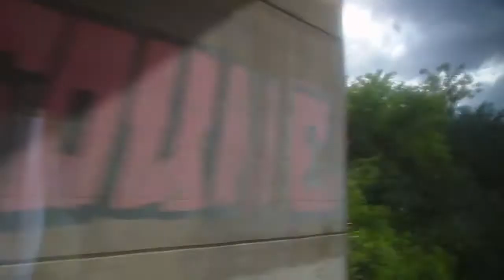Voyage en train en Suisse (Effet Pulfrich)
L'effet Pulfrich est un phénomène psycho-optique qui peut être utilisé afin de créer un effet de stéréoscopie. Il est basé sur la constatation que la vitesse de l'impulsion nerveuse est fonction de l'intensité du signal lumineux qui la déclenche, une image plus lumineuse arrivera plus rapidement au cerveau qu'une image plus sombre. En utilisant cette propriété, on peut simuler un effet stéréoscopique.